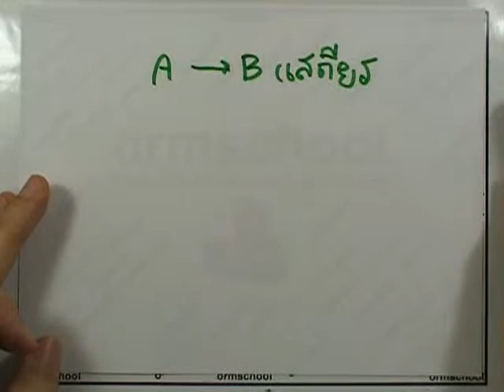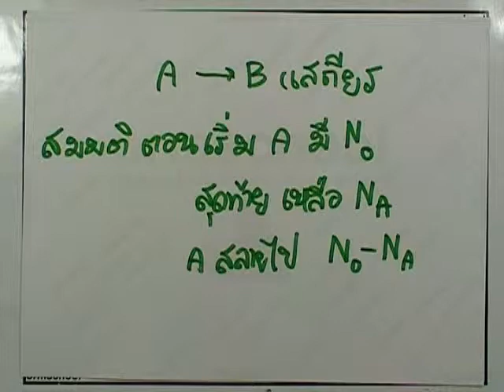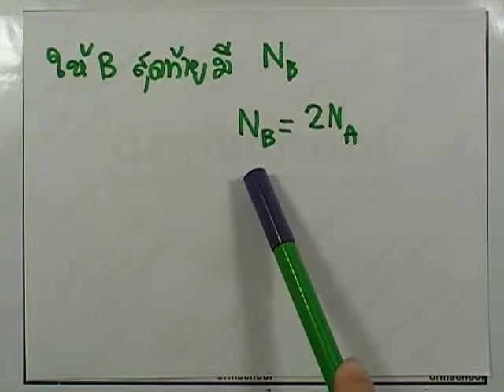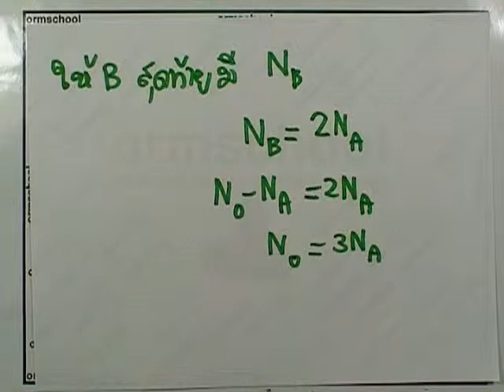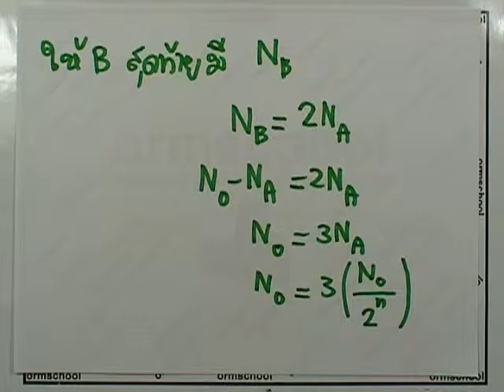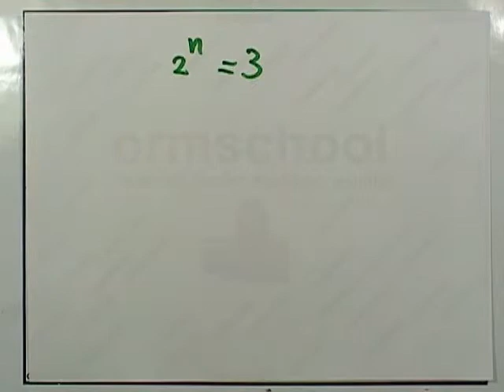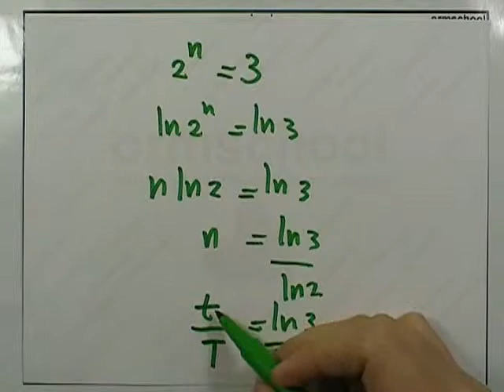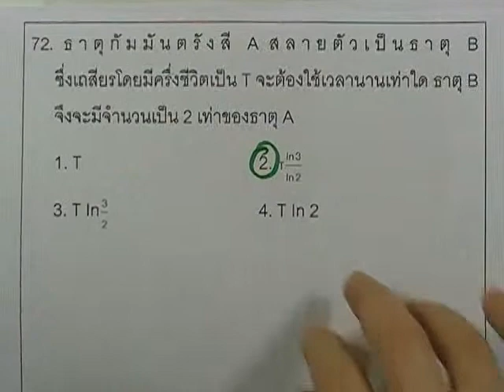ข้อสอบฟิสิกส์ PAT ,กรกฎาคม ปี2553 ,ข้อ72